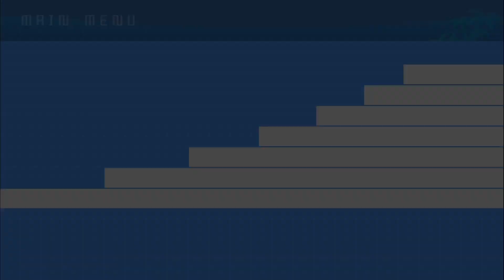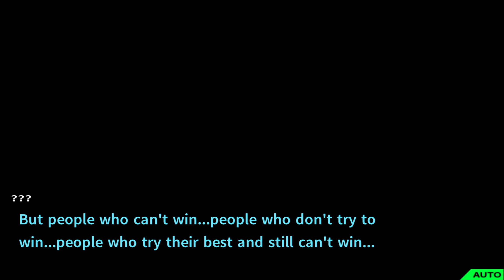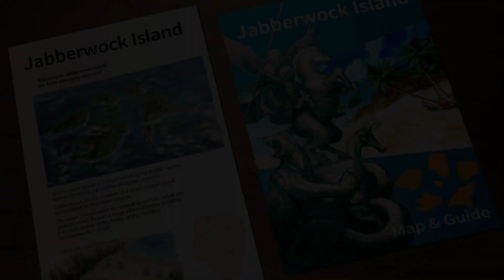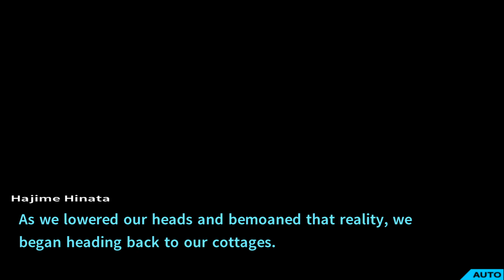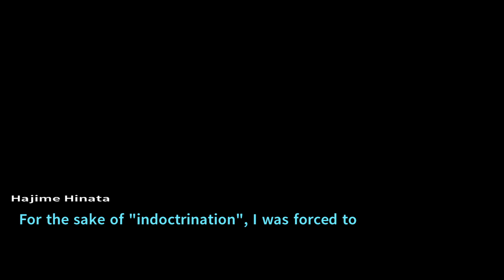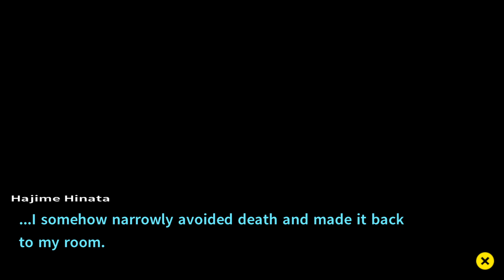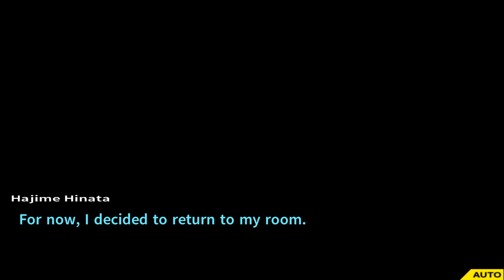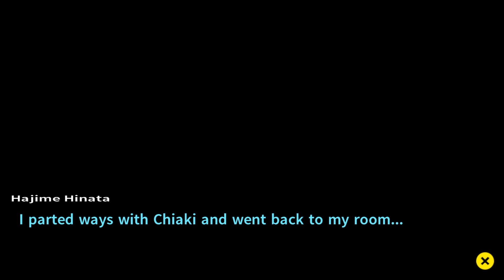Danganronpa 2: Goodbye Despair - Eng Dub - Pt6